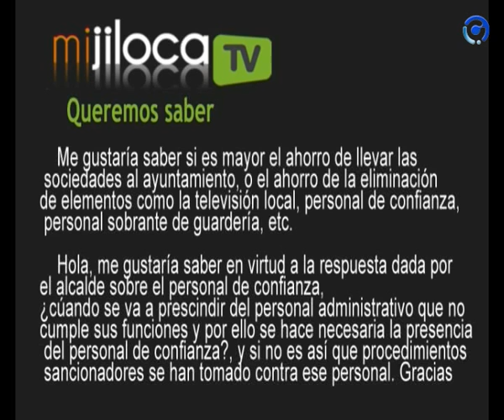Queremos Saber: Ahorro municipal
Respuesta sobre una cuestión recibida en el apartado "Queremos Saber" de la web